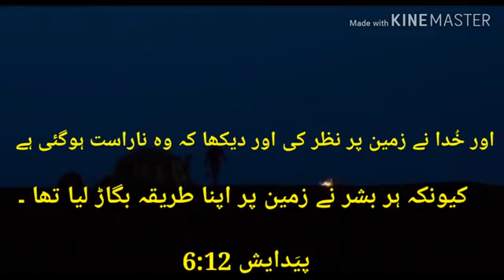Adam Eva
Biblical story